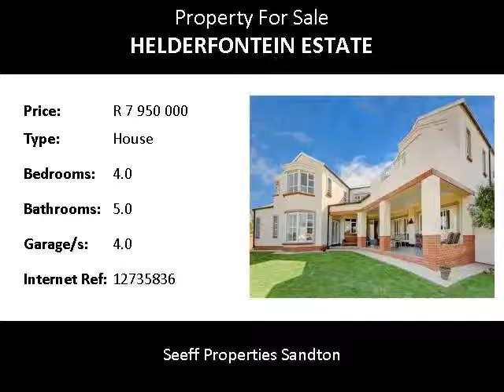4.0 Bedroom House For Sale in Helderfontein Estate, Midrand, SOUTH AFRICA for ZAR R 7 950 000